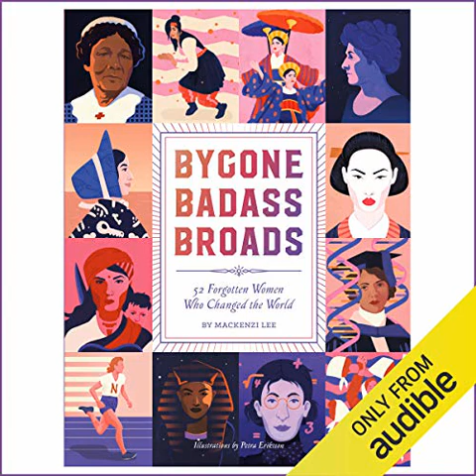Bygone Badass Broads (Audiobook) by Mackenzi Lee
Best Biographies & Memoirs AudioBooks
Bygone Badass Broads (Audiobook) by Mackenzi Lee Reviews:
Publisher's Summary
Based on Mackenzi Lee's popular weekly Twitter series of the same name, Bygone Badass Broads features 52 remarkable and forgotten trailblazing women from all over the world. With tales of heroism and cunning, in-depth bios and witty storytelling, Bygone Badass Broads gives new life to these historic female pioneers. Starting in the fifth century BC and continuing to the present, the book takes a closer look at bold and inspiring women who dared to step outside the traditional gender roles of their time. Coupled with Lee's humorous and conversational storytelling style, this book is an outright celebration of the badass women who paved the way for the rest of us.